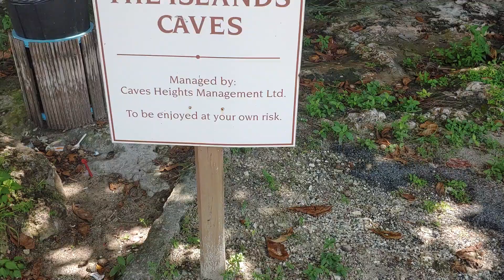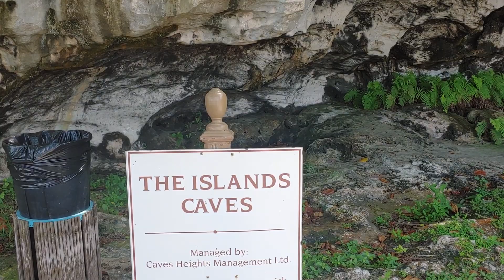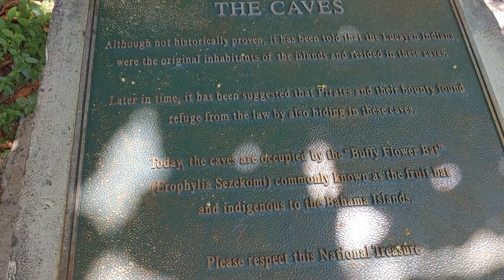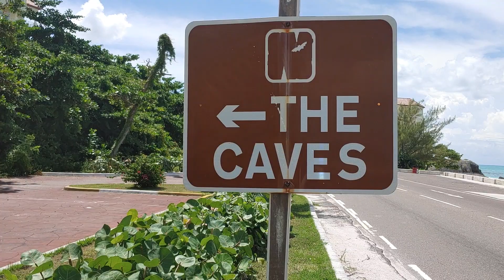The Island cave